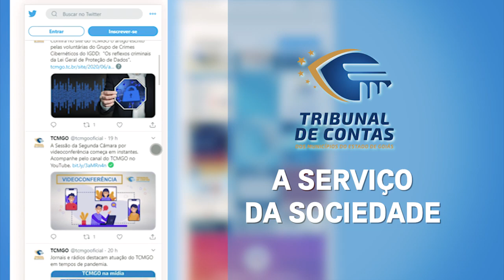Minuto TCMGO - Segunda Câmara - 26/08/20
Dentre os processos em pauta, foram julgados balancetes (13), aposentadorias (28) e pensões (5). A 2ª Câmara está sendo realizada toda quarta-feira, pouco antes da sessão do Pleno. Os conselheiros voltam a se reunir virtualmente no próximo dia 2 de setembro, às 14 horas. Mais informações no